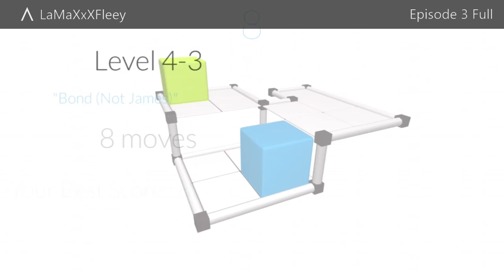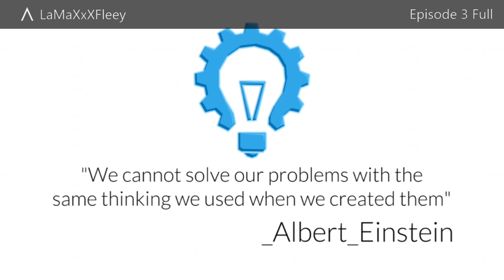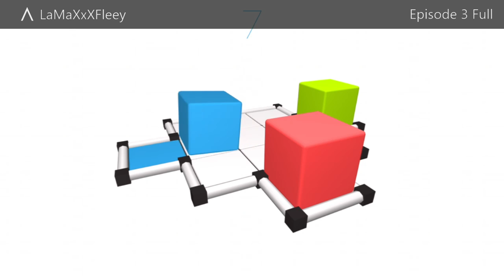Cubot - The Simplicity of Complexity - Episode Three Full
A video showing how to complete the full episode one,
At the end you will earn the achievement/trophy:
                                   " Red Cube "

Keep in mind: I did not rotate the board! below is a small guidance if you cant follow the videos 100%

R : Right
L : Left
U : Up
D : Down

Level 3-1: D , R , R
Level 3-2: R , L , D , D
Level 3-3: U , U , R , R , R , D , D , R , U , L
Level 3-4: L , D , L , L , R , D , L , U , L
Level 3-5: D , U , R , D , R , U
Level 3-6: L , D , R , R , R , R , R
Level 3-7: L , U , R , D , D , D , U , U , D
Level 3-8: R , D , L , L , U , R , D